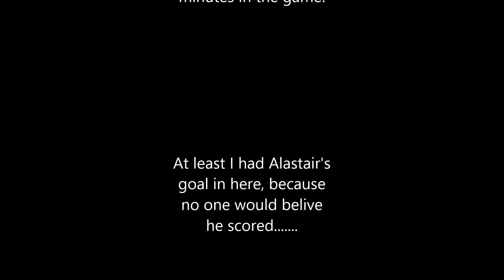goals 11 11 14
Goals from 11/11/14
Camera shut off half way through the night, so only the first game, and the first shift of the second game was captured.